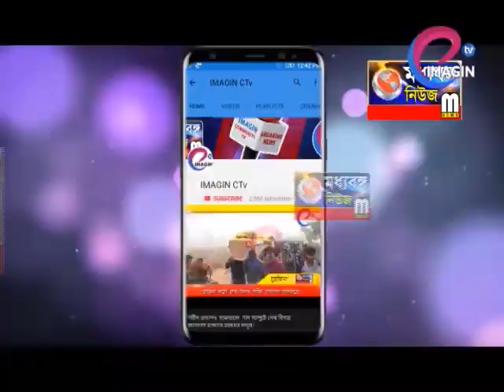বেলডাঙা ১ নম্বর ব্লকের সামনে তৃণমূল কংগ্রেস ও কংগ্রেস সমর্থকদের মধ্যে সংঘর্ষ।